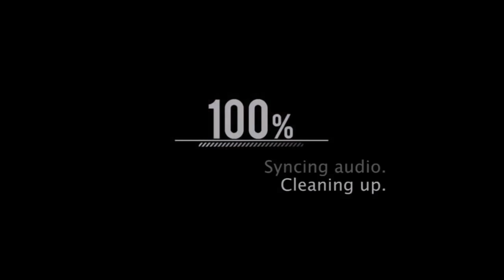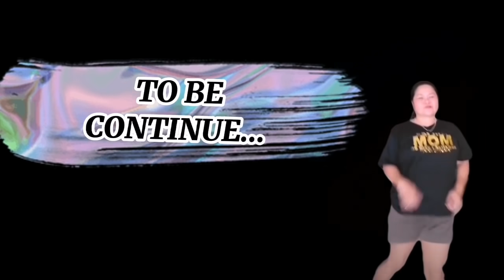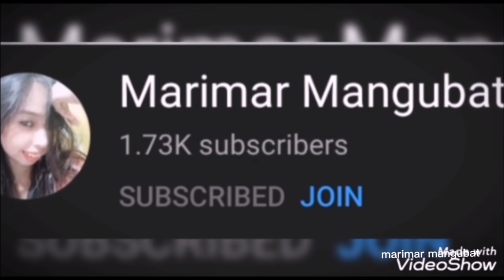PART2 @DEL CARMEN BEACH RESORT Vlog#46